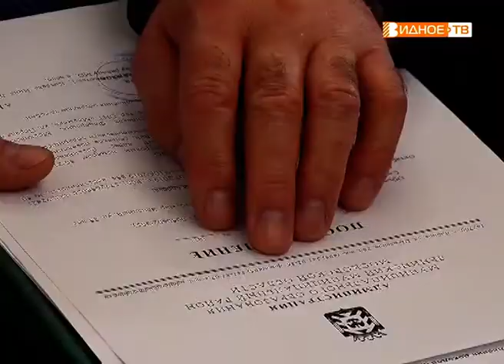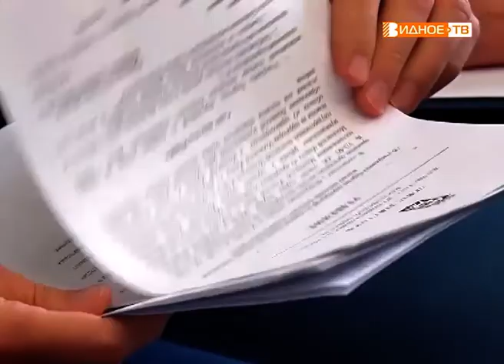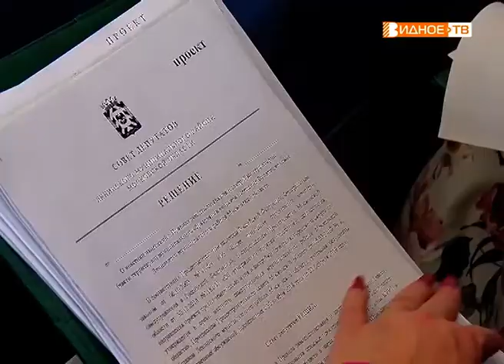"Депутатский час" - 28-е заседание Совета депутатов Ленинского района